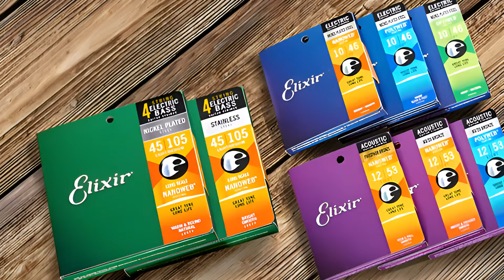What Really Happened to Marcin Patrzalek From America's Got Talent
When Marcin Patrzalek came on the America’s Got Talent stage for the first time, judges and viewers alike were left stunned in their seats because of his unquestionably amazing talent. The young singer, who hails from Poland is a bit of a prodigy, but that has only encouraged him to work harder to ensure that his talent is recognized and celebrated.

From the beginning of his career to now, Marcin Patrzalek has managed to achieve what many can not even dream of achieving in their whole lives. And despite not winning season 14 of America’s Got Talent, a fairly recent season of the show, Marcin Patrzalek has managed to become an AGT success story already. So join us as we take a look at what really happened to Marcin Patrzalek From America's Got Talent!